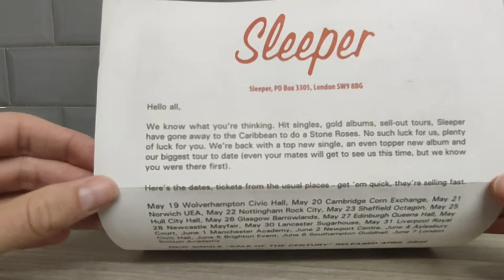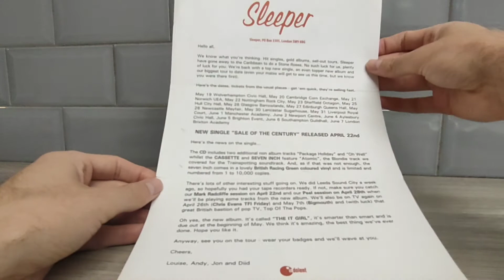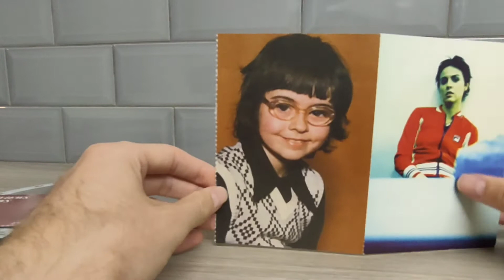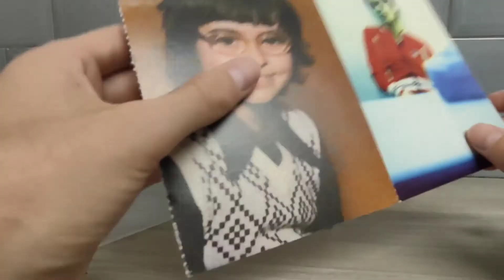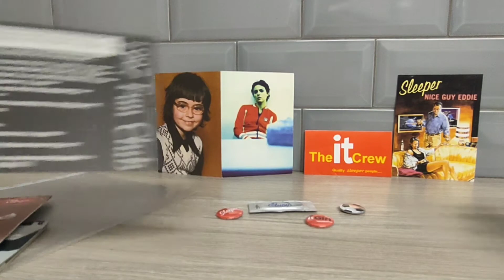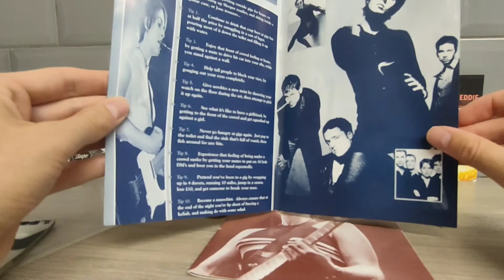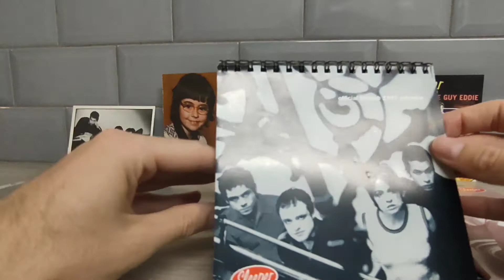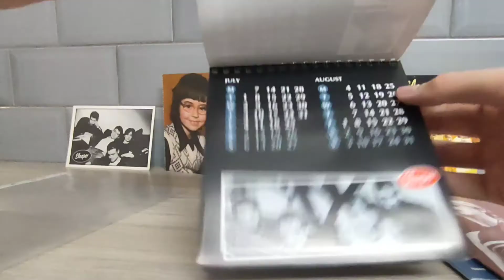Sleeper Fanclub Memorabilia 1995 - 1997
Hi everyone in this video I take an in depth look at some Sleeper Fanclub Memorabilia I recently picked up of ebay.

Thank you to everyone who watches and shows there support.